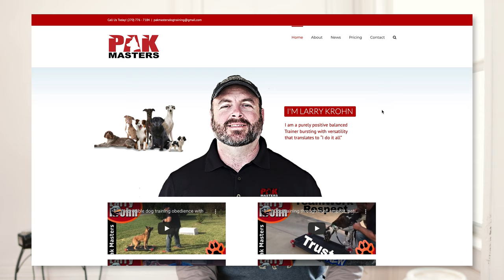Larry Krohn Talks About Life with His German Shepherd Puppy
We covered house training, E-collar, IGP competition, and so on. See the content timestamps below for more details.

0:00-2:33 Intro
2:33-8:34 Road Trip and Car Sickness
8:34-14:45 How Dante was Selected
14:45-25:06 Puppy House Training and Crate Training
25:06-27:22 Play Biting
27:22-35:29 Puppy Conditioning, Leash Walking, and Learning about the World
36:58-42:30 Off-leash Freedom and E-collar
42:30-48:04 Playing Games, Training and IGP Competition
48:04-50:30 Larry is a Busy Man
50:30-51:03 Closing

Video Production - X.J. Frank Zhou
Sound Production - James Zhong